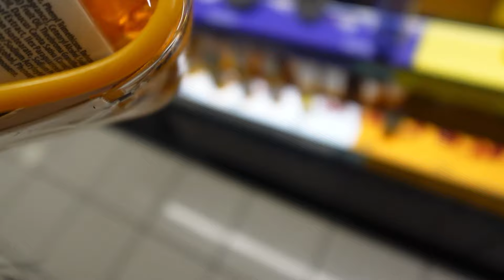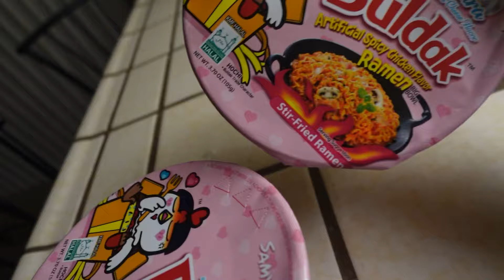VLOG | Spend the day with me